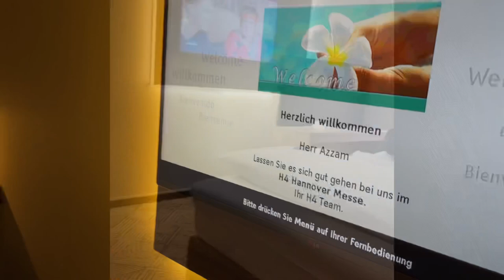Spectacle Cavalluna week-end Hannover🇩🇪🥰